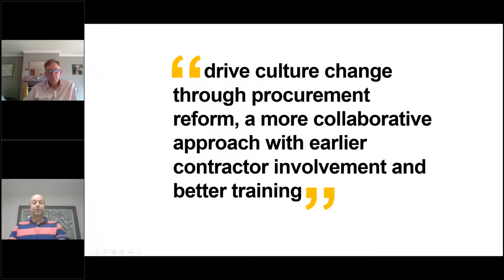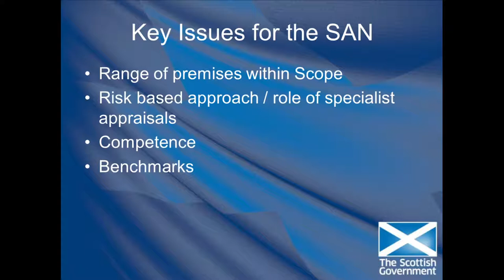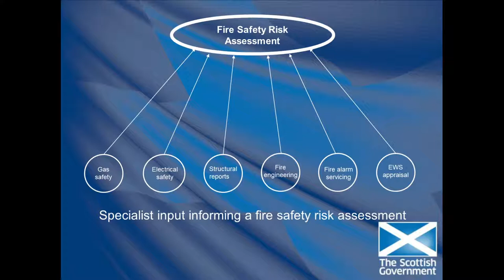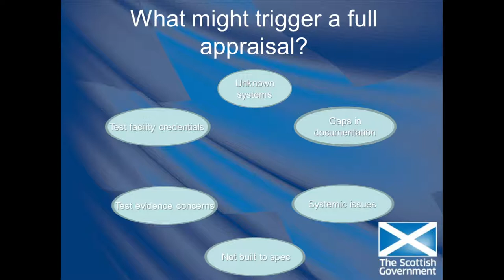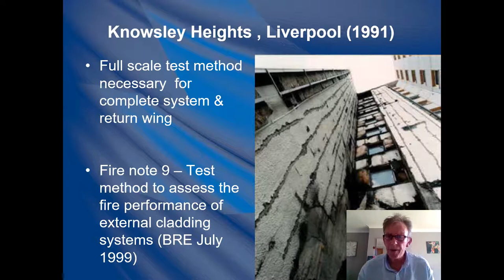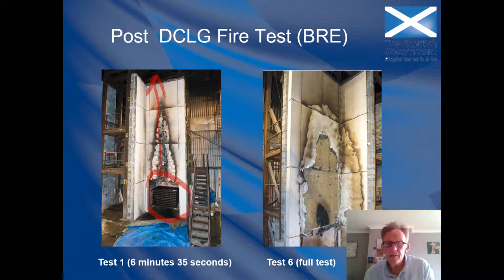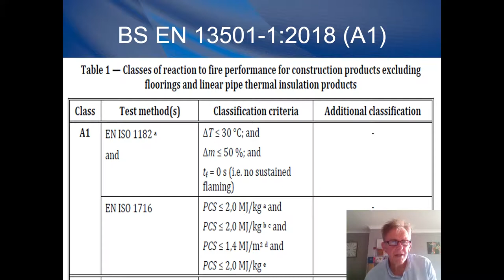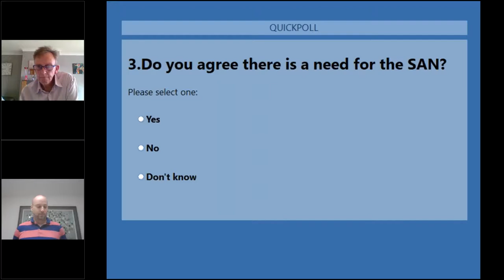External wall cladding systems advice - webinar series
This is the third session from CSIC's webinar series to facilitate feedback to the Scottish Government on a draft Scottish Advice Note on wall cladding systems.  This webinar is for those affected by, and responsible for, fire safety in residential buildings.